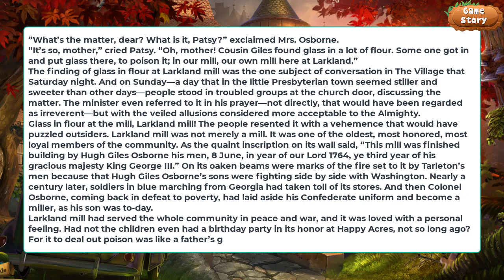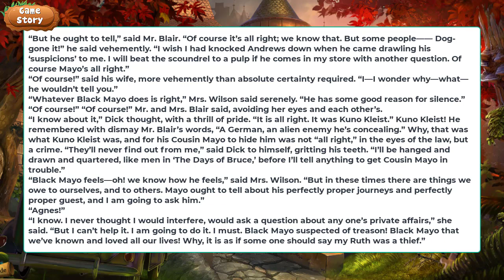The old mine's secret #13: The Deserter 🍁| Audio Book ⛺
Author: Turpin, Edna Henry Lee, 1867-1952
Illustrator: Wright, G. Frederick (George Frederick), 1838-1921
Original Publication: United States: The MacMillan Company, 1921.

The music in the video is from Lofi Geek, Retro Girl, and Feardog channel.